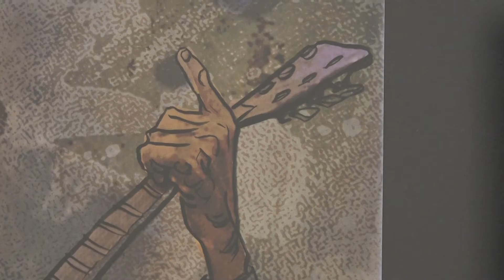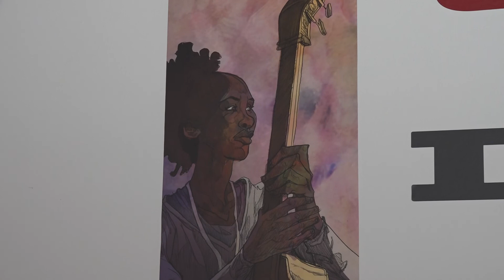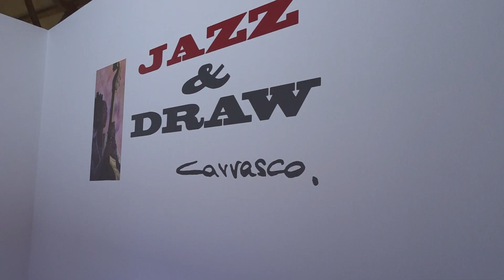Llapis a ritme de jazz, una exposició del dibuixant Abel Carrasco